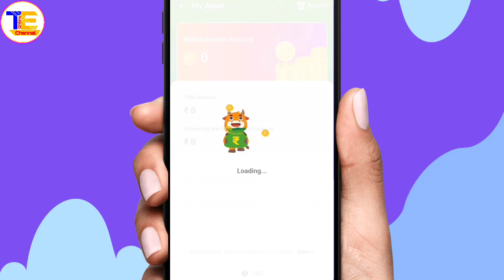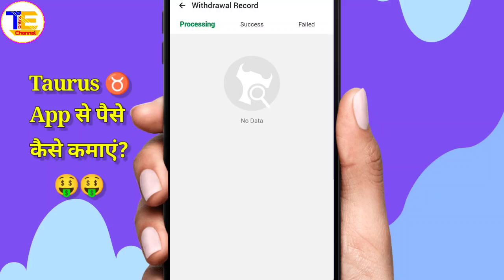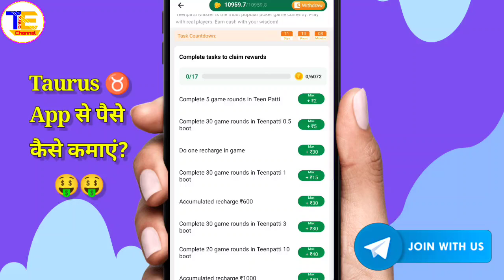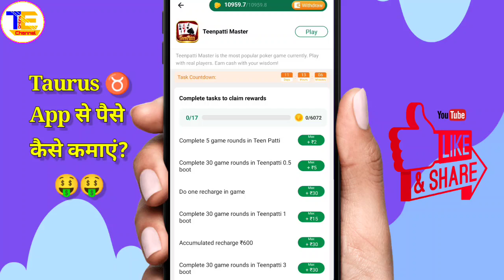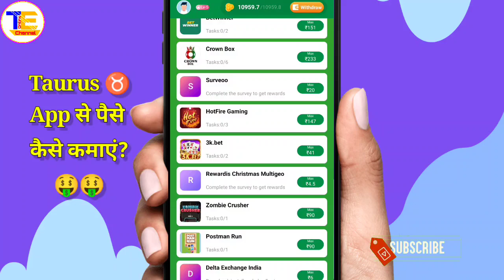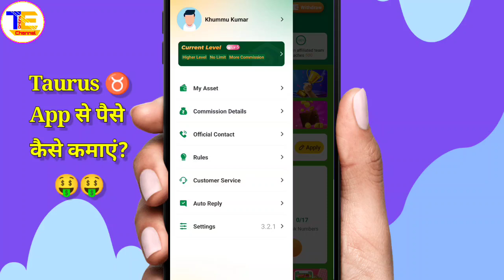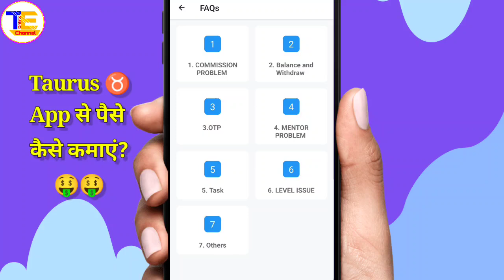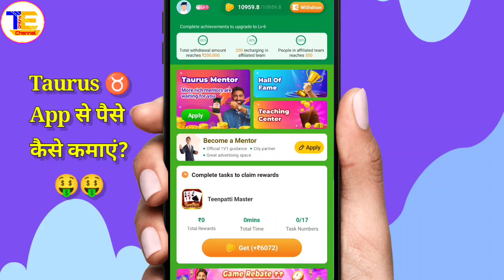Taurus app se paise kaise kamaye 2024 | taurus app real or fake | taurus app payment proof💯